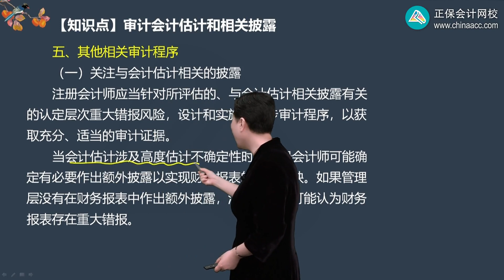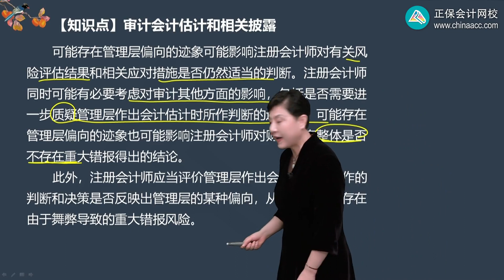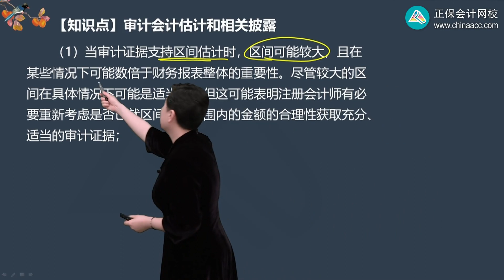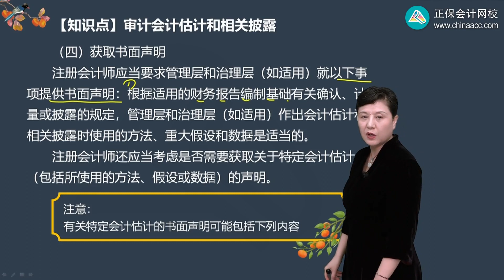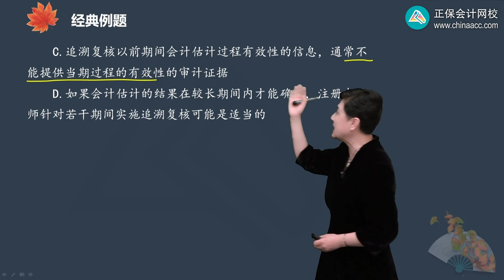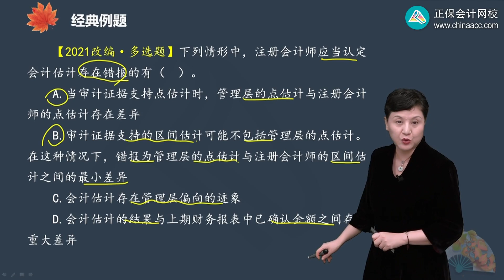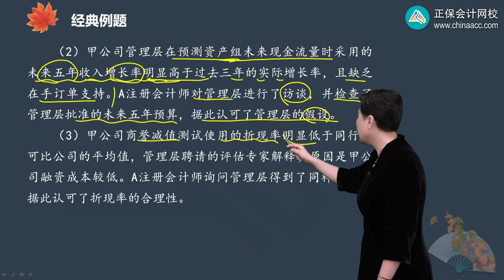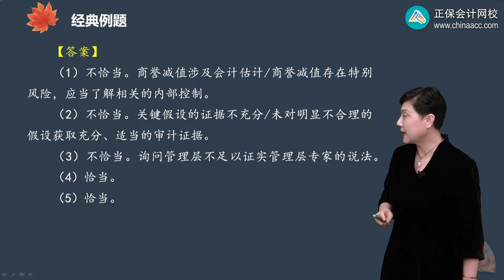2023 CPA 审计 杨闻萍 基础班 第1703讲 其他相关审计程序